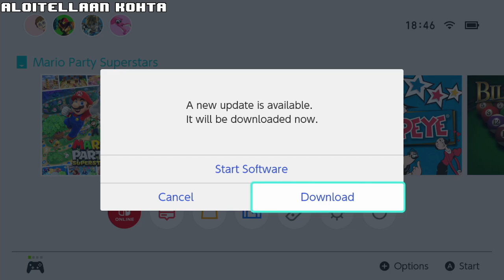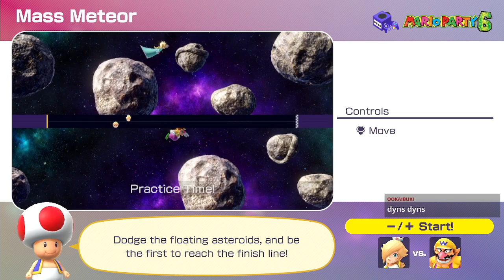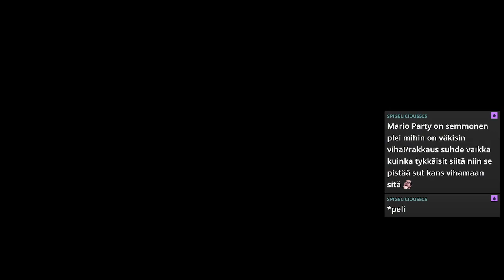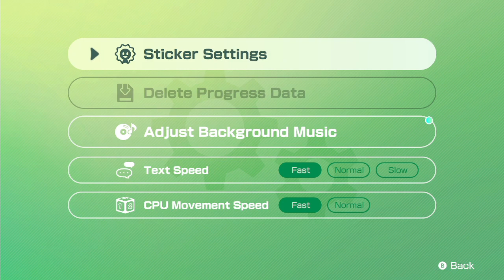Paratiisisaari | Mario Party Superstars